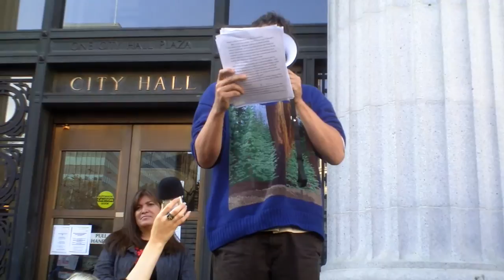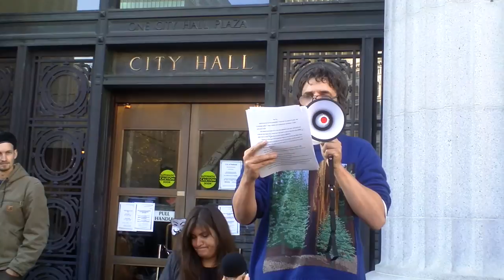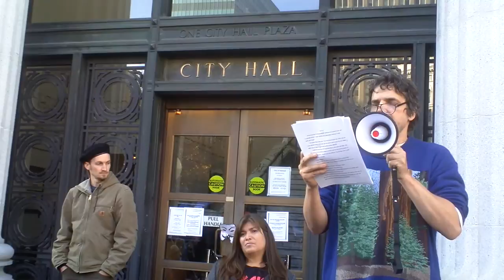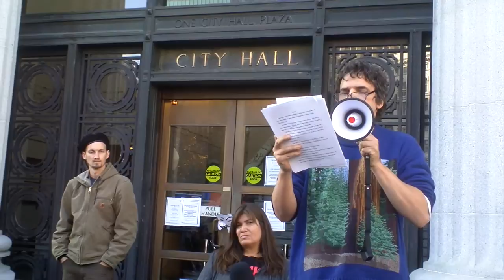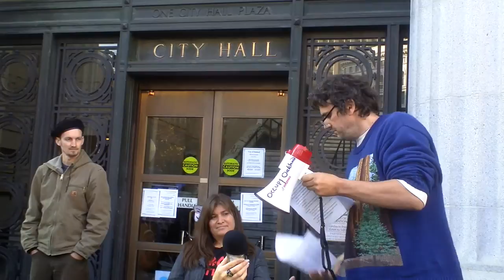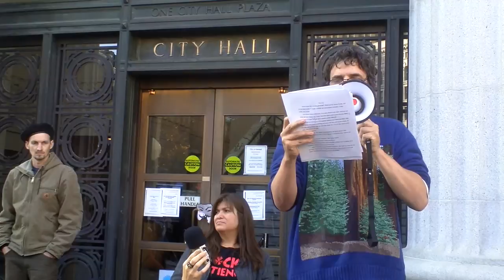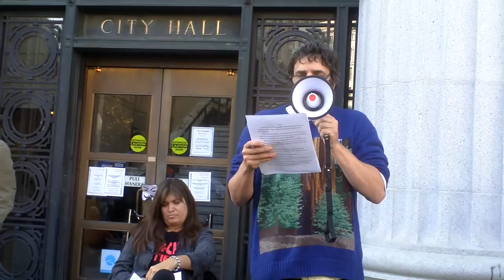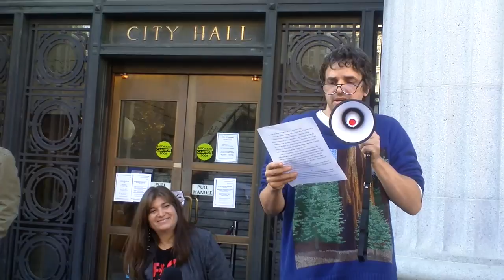Deep-Green-Resistance-Occupy-Oakland-11-12-11.MP4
Derrick Jensen and members of Deep Green Resistance address the assembly at Occupy Oakland on November 12, 2011 2pm